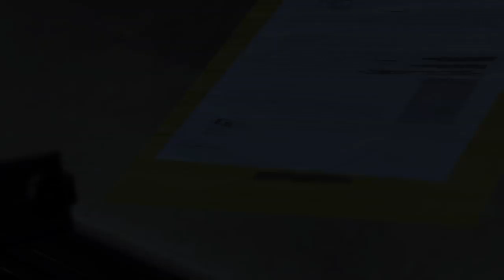Occupation Forces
If, for whatever reason, you seem to enjoy our pointless gibbering, join us for more vidya and streaming!

We also have a discord. The chatango is pretty much dead now, but we are all on the discord which can be found here: